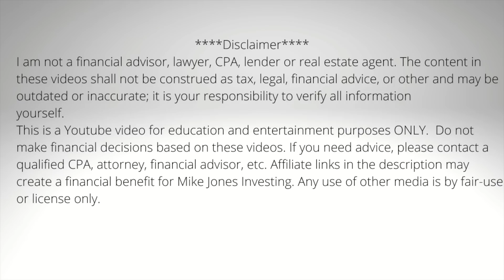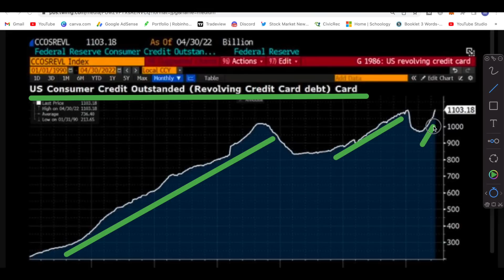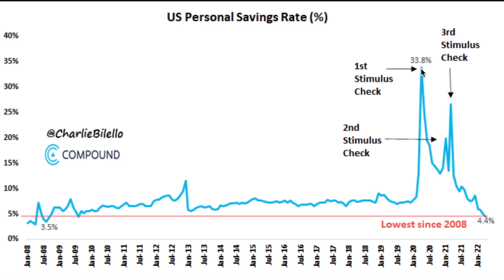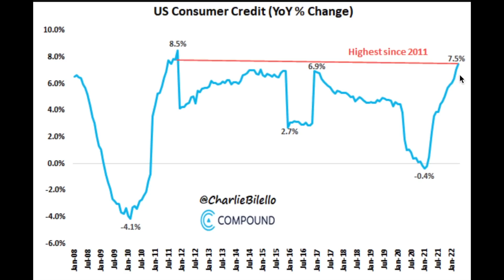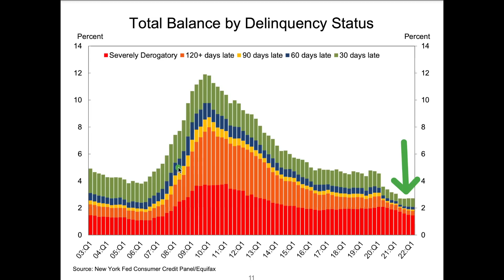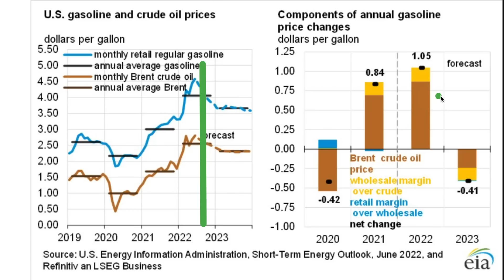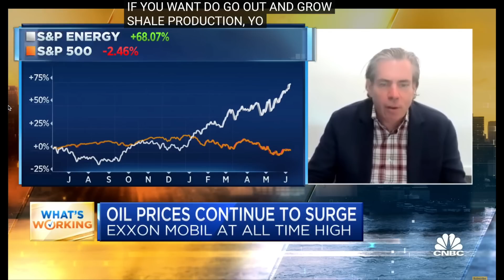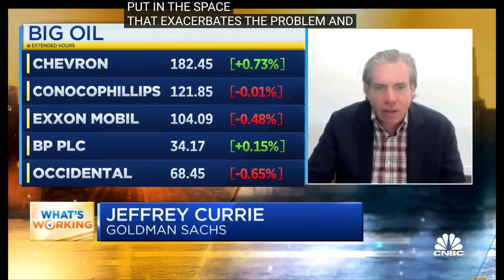WTF Are Consumers Doing? STOP, STOP, STOP!!!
Today we discuss WTF consumers are doing and how it will affect the stock market!

Signup for the BlockFi Credit Card & Earn 1.5% Crypto On All Your Purchases

Signup for the BEST Research Tool for Stocks at TipRanks. 30 Day Money Back Guarantee!!